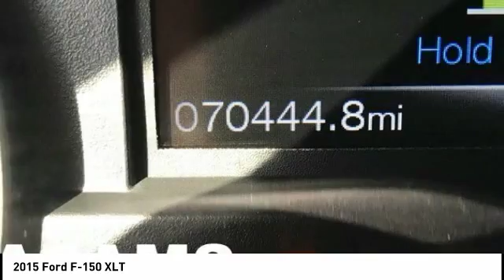2015 Ford F-150 Lee's Summit MO T182341B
2015 Ford F-150 XLT

Adams Toyota
501 NE Colbern Road

From home to the job site, this 2015 Ford F-150 XL powers through any situation. The heavy duty Twin Turbo Regular Unleaded V-6 3.5 L/213 engine delivers mind-blowing torque so you're always prepared. The road is yours in this vehicle. It's outfitted with the following options: Wheels: 17 Silver Steel, Variable Intermittent Wipers, Urethane Gear Shift Knob, Towing Equipment -inc: Harness and Trailer Sway Control, Tires: P265/70R17 OWL A/T -inc: OWL A/T spare tire, Tire Specific Low Tire Pressure Warning, Tailgate Rear Cargo Access, Steel Spare Wheel, Single Stainless Steel Exhaust, and Side Impact Beams. Visit Adams Toyota located at 501 E Colbern, Kansas City, MO 64086 for a hassle-free deal!